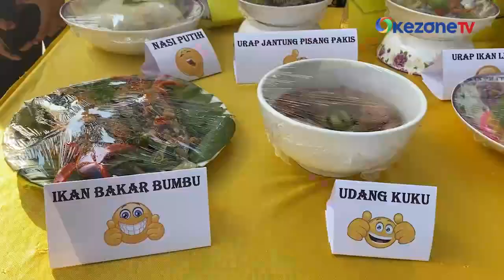Mencicipi Aneka Sajian Makanan Khas Suku Bajau dalam Festival Kuliner Berau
Kabupaten Berau tidak hanya menyimpan keindahan wisata bahari saja. Namun juga terdapat kuliner khas suku Bajau yang berasal dari olahan hasil laut

Belasan kuliner khas suku Bajau dipamerkan di Dermaga Kampung Tanjung Batu, Kecamatan Derawan. Seperti makanan unik bernama Tehe-tehe yang berbahan ketan putih, terbungkus cangkang bulu babi

Selain itu ada pula Udang Ronggeng, Lobster Mutiara, Kerang dan Kepiting Laut yang berasal dari kedalaman 50 meter.

Beraneka ragam kuliner khas suku Bajau ini diharapkan bisa mengundang banyak wisatawan berkunjung ke Berau, Kaltim